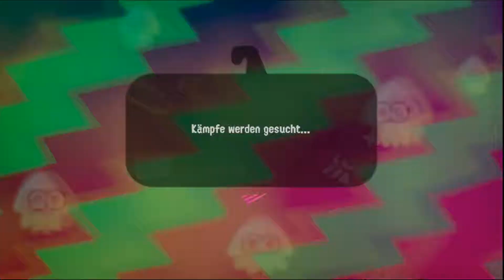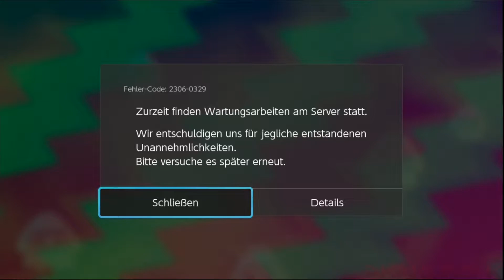Let's Demo "Splatoon 2" ~ Global Testfire 1 [24.03.17║21:00]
Let's Play "Splatoon 2"
Global Testfire vom 24.März, 21:00Uhr

Splatoon 2 ist der freudig erwartete Nachfolger des Sommer-Hits 2015. Eine Überraschung auf der WiiU, die nicht nur Japan im Sturm eroberte, erhält diesen Sommer einen hoffentlich würdigen Nachfolger auf der Nintendo Switch.
Wie viel sich wirklich geändert hat, bleibt abzuwarten, aber ein erster Einblick in Grafik, Sound und Gameplay bietet das Global Testfire immerhin.

Type ~ Let's Demo

Game ~ Splatoon 2
System ~ Nintendo Switch
Developer ~ Nintendo EAD2
Publisher ~ Nintendo